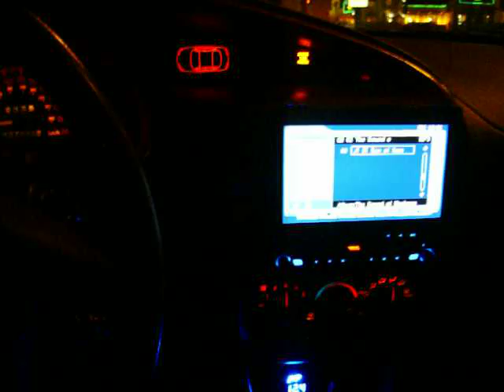playing some shinedown with the new subs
just bored playing some shinedown-son of sam

still hits hard for rock music